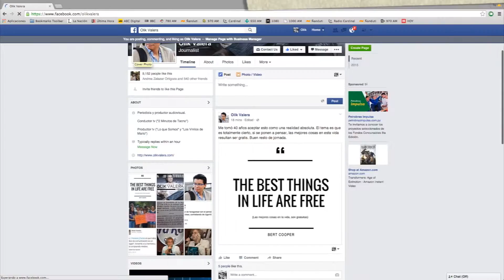¿Cómo desactivar los recordatorios de Facebook?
Facebook se empeña en hacernos recordar cosas que publicamos hace 2, 3 ó 5 años. Pero no todas nuestras publicaciones pasadas son cosas que quisieramos rememorar hoy. Relaciones terminadas, trabajos anteriores, son parte del listado que FB nos trae a memoria sin saber si nos gusta o no.

Por eso, aquí te enseño como desactivar, en 10 segundos, los recordatorios del Face.